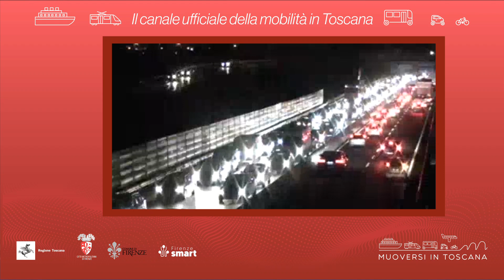Muoversi in Toscana - Edizione delle 19 del 28 ottobre 2022